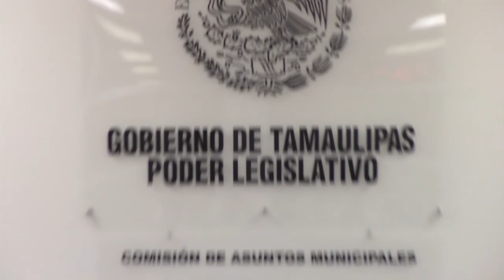Reunión de Comisiones | » Asuntos Municipales | 17 de Nov. de 2020 19:30 hrs.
Reunión de la Comisión de Asuntos Municipales
Fecha: martes, 17 de noviembre de 2020 05:30 p.m.
Asuntos a tratar:
» De Punto de Acuerdo mediante la cual se exhorta respetuosamente a los 43 Ayuntamientos de los Municipios del Estado de Tamaulipas, para que requieran a los Propietarios de Terrenos Baldios a mantenerlos limpios; y en caso de hacer caso omiso, la limpieza la realice el Municipio, con cargo al Propietario.

Primer Periodo Ordinario de Sesiones | Segundo Año de Ejercicio | LXIV Legislatura